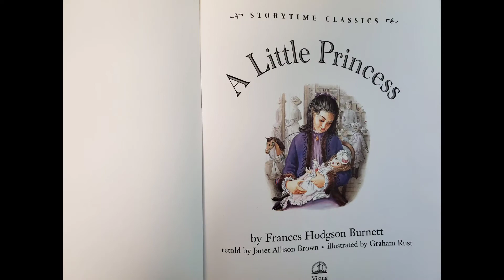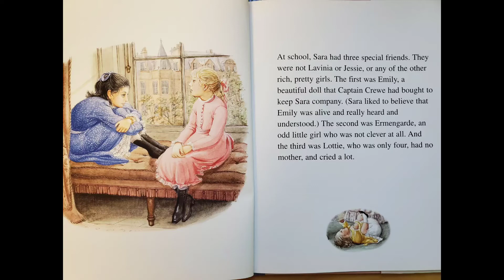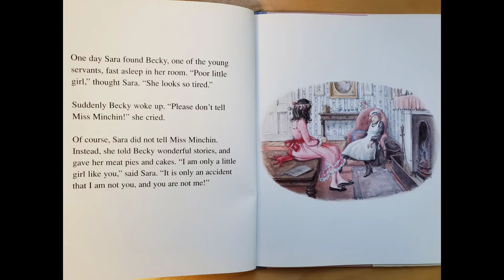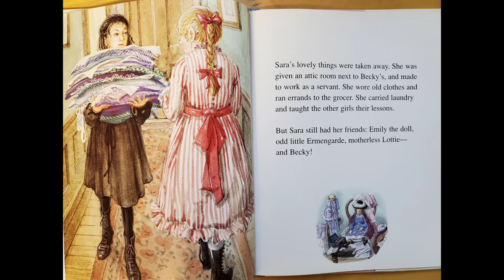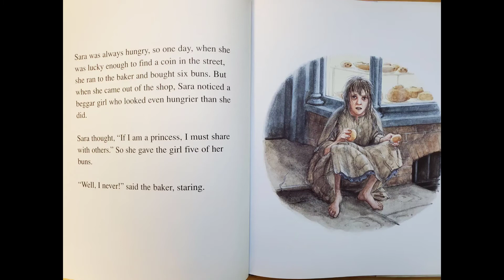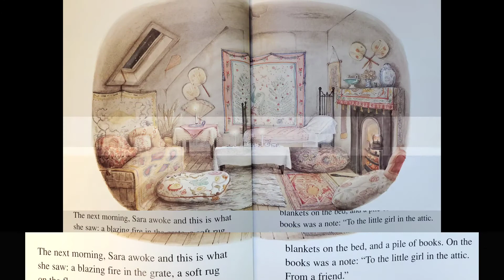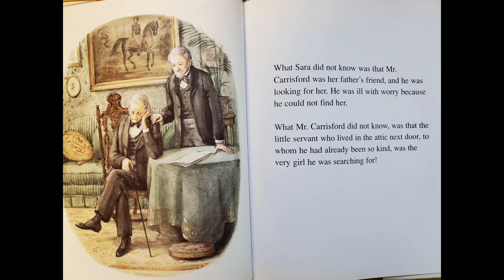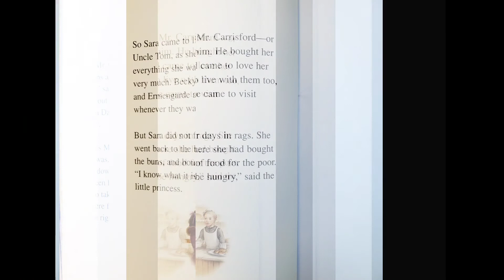A Little Princess by Frances Hodgson Burnett- Read Aloud by Goofy Ruby